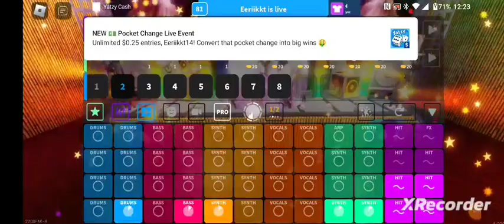Splash Skate and Music, Avalanche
Here it is in all it's craziness, Avalanche! :)